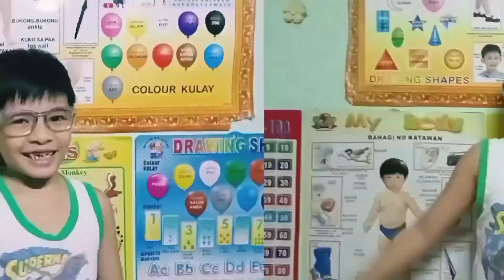WELCOME KALAPATIDS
👉Salamat sa walang sawang pag suporta niyo sa ating channel mga kalapatids.